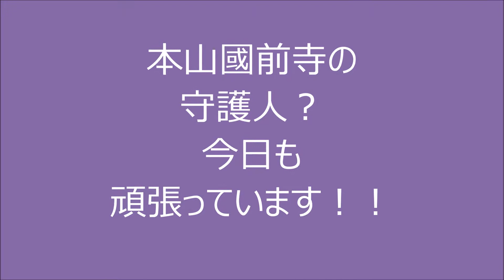アロエを境内に植え🐗駆除？広島市の家族葬・広島市の葬儀は安芸葬祭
株式会社安芸葬祭
広島市東区山根町３２-２５

頭の下がる思いです。
毎回、時間があれば
こうして國前寺を
自分の庭のように
綺麗にされています。